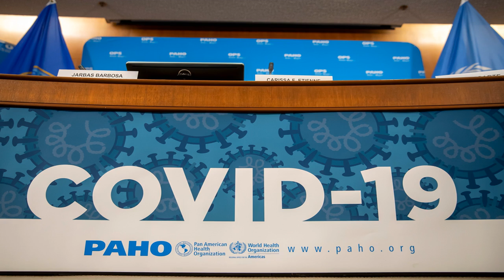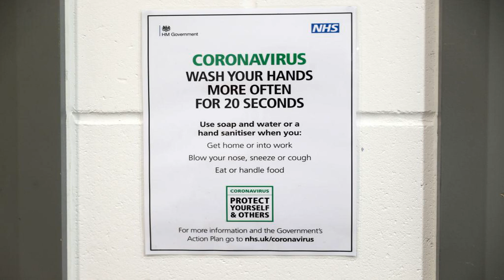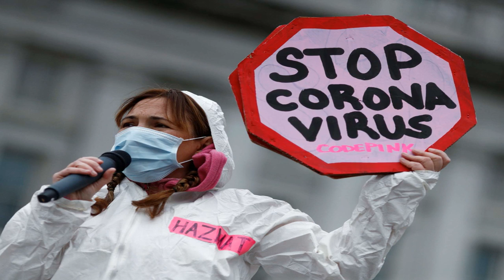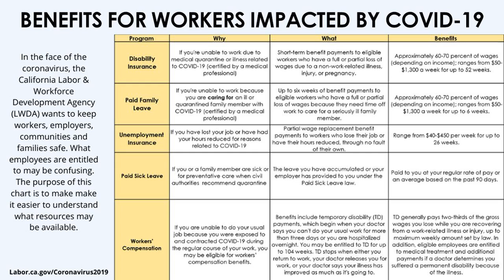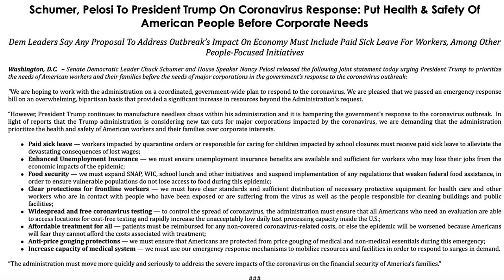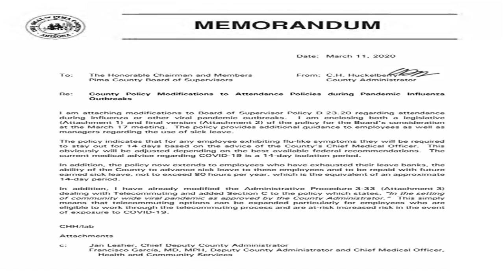Paid sick leave: Who gets it during the coronavirus outbreak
There’s growing consensus that Americans need to  stay home to help prevent the spread  of covid-19, especially if they feel sick or have a suspected or confirmed case of the  coronavirus . The health of the nation comes first, experts say, but there’s broad concern that many workers might be forced to choose between staying home or getting paid.